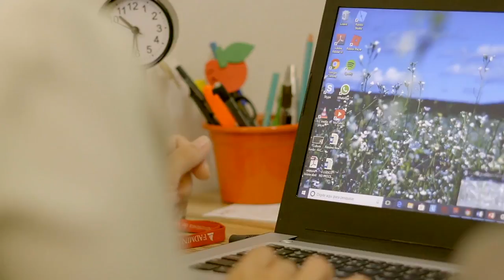Para Minha Mãe - Especial dia das Mães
O dia das mães está chegando e a Fadminas preparou um clipe feito com muito carinho para homenagear aquelas que foram escolhidas por Deus para nos guiar, cuidar e proteger!